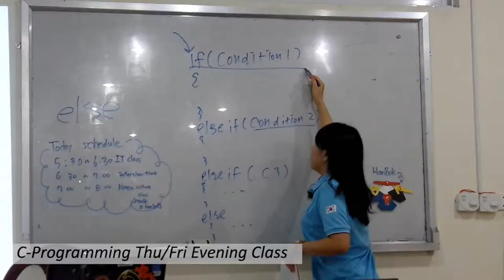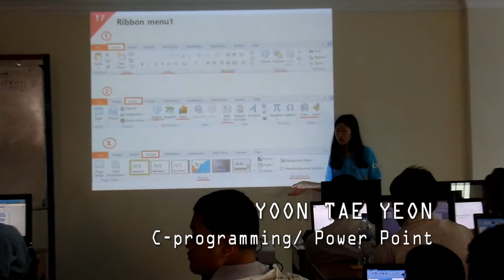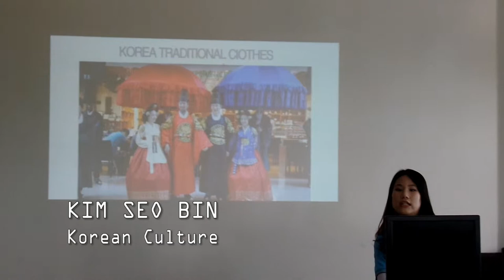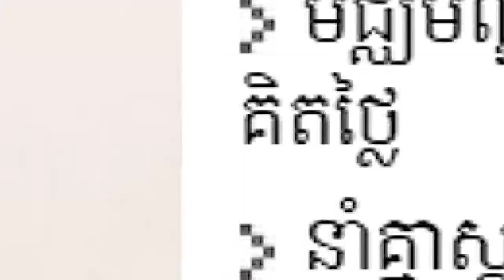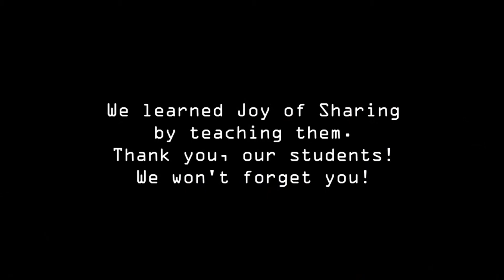International ICT Volunteer 2015 - DongukGaonNuri (Cambodia)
DongukGaonNuri Video1 Activity